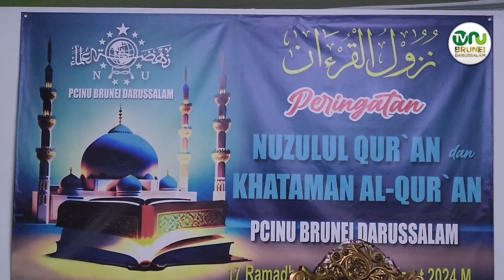KUNJUNGAN DR FAISAL HELMI DARI PONPES QUR'AN CIREBON